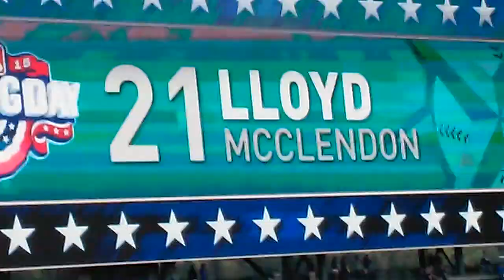2015 opening day seattle mariners